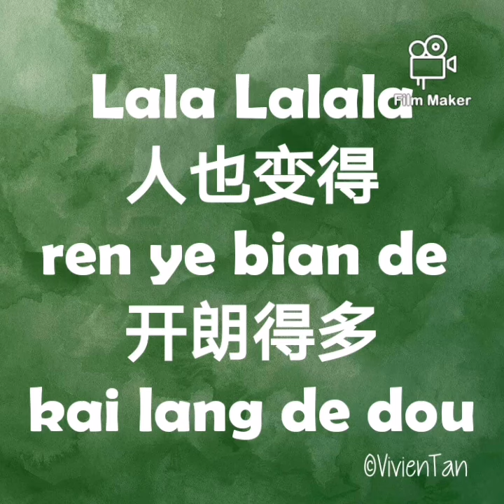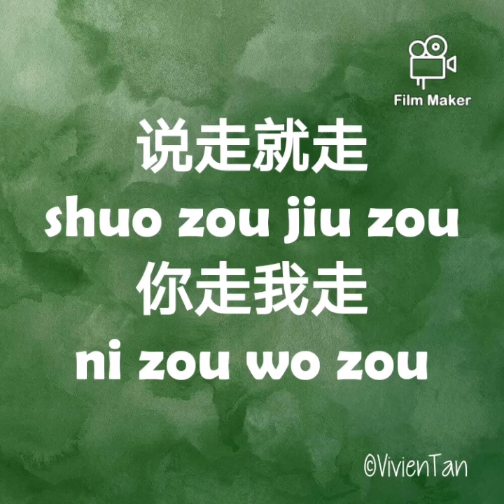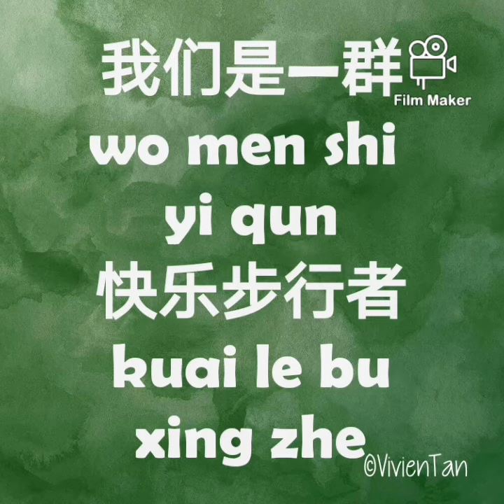说走就走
词:小米(Vivien Tan)  曲:钟添飞 (Jeffrey Chung)  唱:张庆福 (Henry Cheong)
歌词
走走走走 说走就走
你走我走 大家—起走
笑笑笑笑 哈哈大笑
你笑我笑 大家—起笑
我们是一群快乐步行者
不分年龄 不分种族
你照顾我  我爱护你
走走呀走呀
从陌生变熟悉了
烦恼的事忘记了
走著走著
身体变好了
脾气温和了
人也开朗了

Let's go trekking together
Ha ha ha ha
Let's laugh together
We are happy trekkers
Regardless of age and races
We care and lookout for each other
From strangers to friends
Let's forget about the unhappiness
Go go go go
Health and temper is getting better
And we are happier and merrier